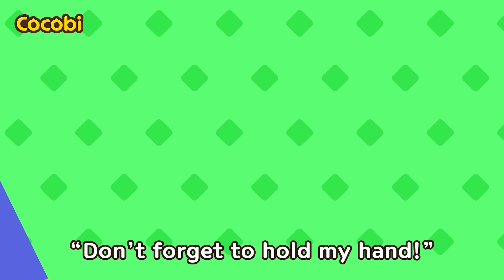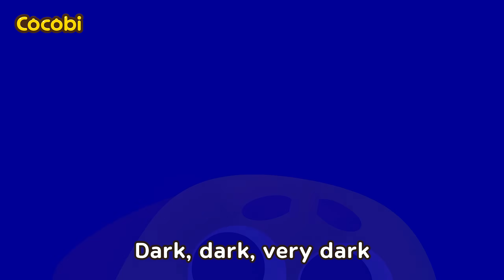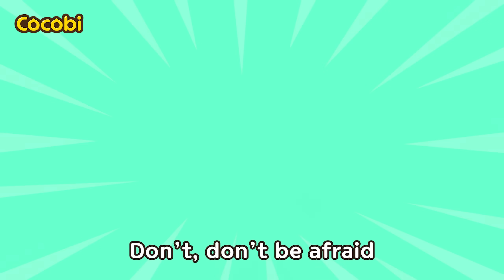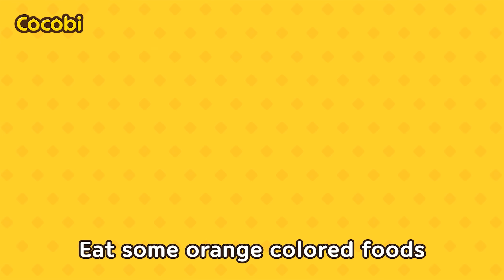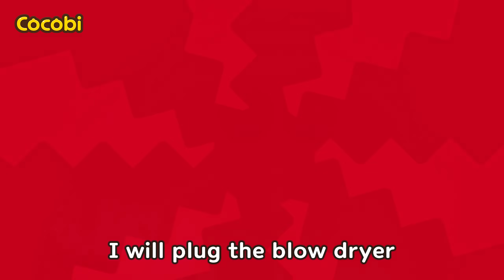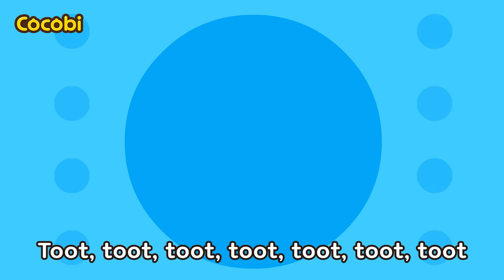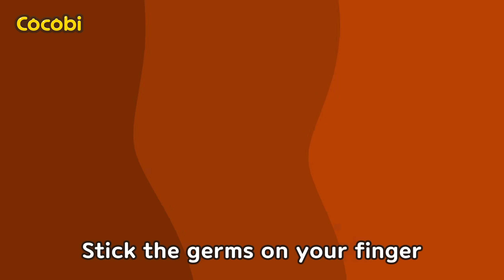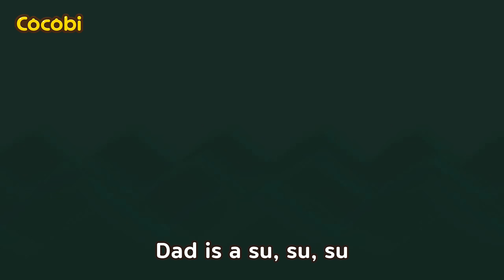Where is Mommy? + and More! | Safety Tips Songs for Kids | What To Do If You Get Lost | Cocobi